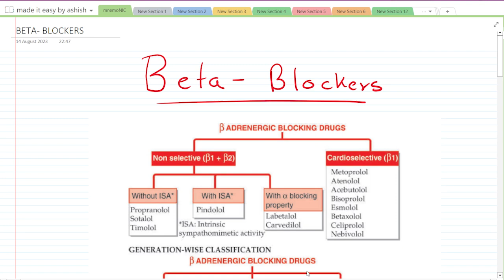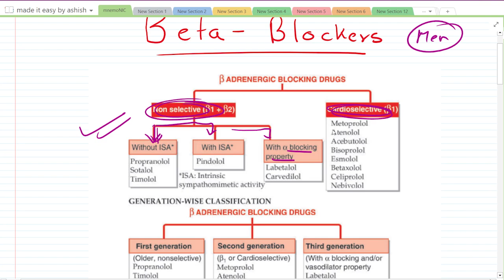LEARN BETA-BLOCKERS IN MINUTES 🔥🔥🔥|| Easy tricks to remember BETA-BLOCKERS || PHARMACOLOGY MNEMONIC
Beta blockers, also known as beta-adrenergic blocking agents or beta-adrenergic antagonists, are a class of medications commonly used to treat various medical conditions. They work by blocking the effects of the hormone epinephrine (adrenaline) and norepinephrine, which are responsible for activating the "fight or flight" response in the body. Beta blockers primarily target beta-adrenergic receptors in the body, which are found in various tissues, including the heart, blood vessels, and the lungs.

Here are some common uses of beta blockers:

Hypertension (High Blood Pressure): Beta blockers are often prescribed to lower blood pressure by reducing the heart's workload and the force of contraction. This helps to slow down the heart rate and decrease the force with which the heart pumps blood.

Cardiovascular Conditions: Beta blockers are frequently used to manage various heart conditions, such as angina (chest pain), arrhythmias (irregular heartbeats), and heart failure. They can help improve the heart's function and reduce the risk of further complications.

Migraine Prevention: Some beta blockers, like propranolol, are used to prevent migraine headaches by stabilizing blood vessels and reducing the frequency and severity of migraines.

Anxiety and Performance Anxiety: Beta blockers can be prescribed to alleviate the physical symptoms of anxiety, such as rapid heart rate and trembling. They are sometimes used by individuals who experience performance anxiety, such as public speakers or musicians, to control symptoms like stage fright.

Glaucoma: In certain cases, beta blockers in the form of eye drops are used to lower intraocular pressure and reduce the risk of optic nerve damage in glaucoma.

Thyroid Storm: Beta blockers can be used as part of the treatment for thyroid storm, a life-threatening complication of hyperthyroidism. They help control the symptoms of excessive thyroid hormone production, such as rapid heart rate and anxiety.

It's essential to take beta blockers as prescribed by a healthcare professional, as suddenly stopping these medications can lead to adverse effects and worsening of underlying conditions. Additionally, not all beta blockers are the same, and they may have varying effects on the body. Your healthcare provider will determine the most suitable beta blocker and dosage for your specific condition. Common examples of beta blockers include propranolol, metoprolol, atenolol, and carvedilol, among others. These medications may have different properties and are used for specific conditions based on their pharmacological profiles.